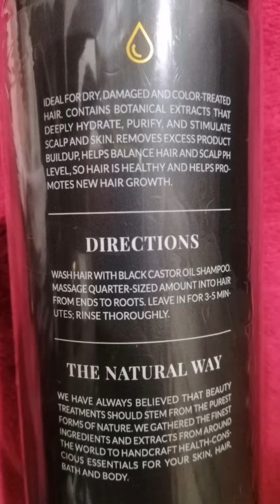Black castor oil conditioner for strengthening and growth hair review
Art naturals brand for strengthening and growth.
Bought in snr